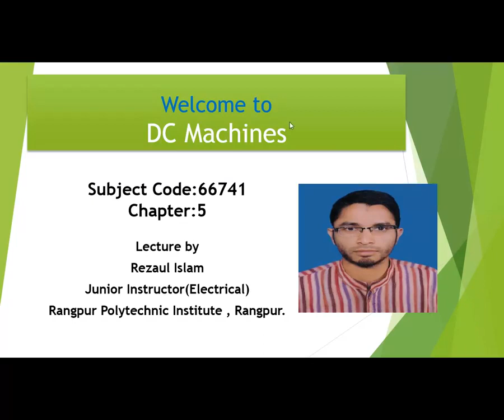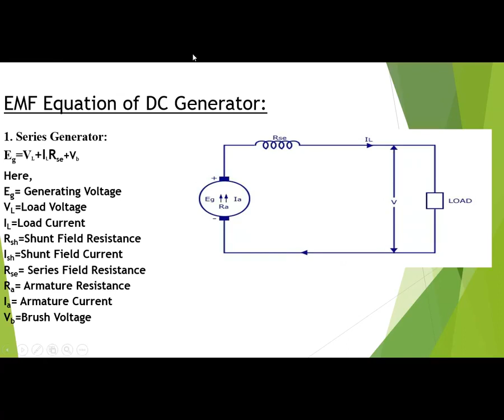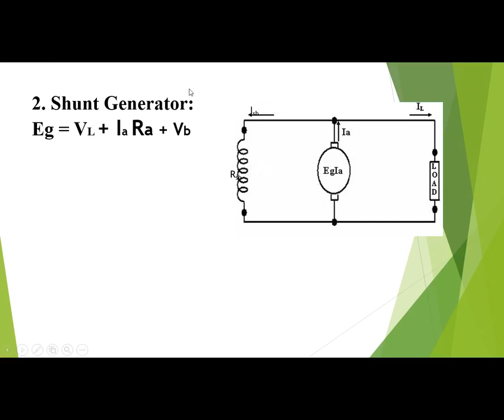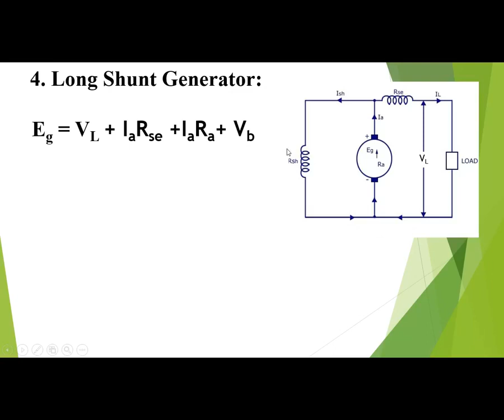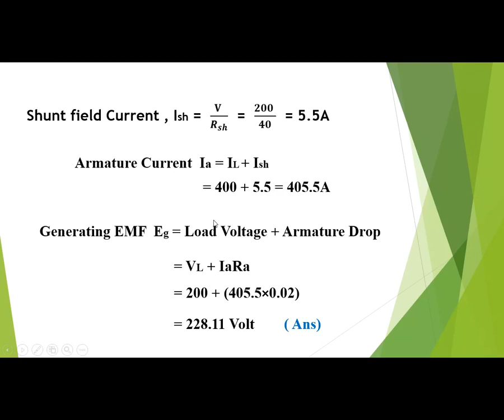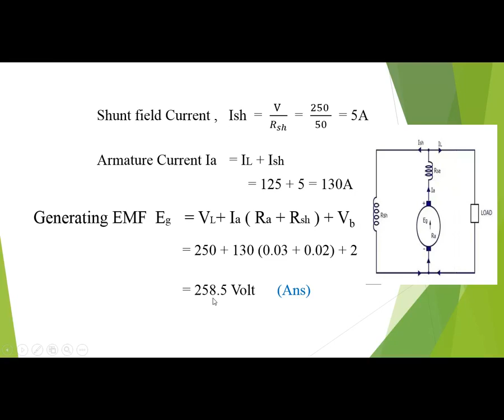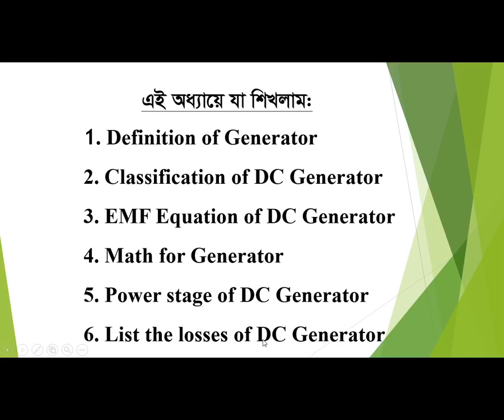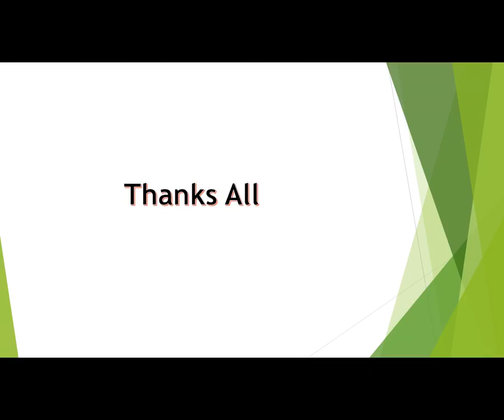DC Machines (66742) | part - 1 | Skills Portal Bangladesh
Subject Name - DC Machines (66742)
Subject Code - 66742
Semester - Fourth
Department - Electrical

Presented by-
Rezaul Islam
Junior Instructor (Electrical)
Rangpur Polytechnic, Rangpur.